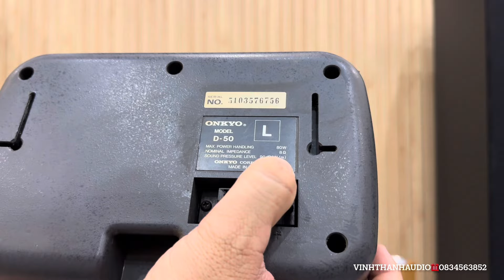Loa mini onkyo Tannoy , loa kiểm âm giá rẻ từ 1trxxx☎️0834563852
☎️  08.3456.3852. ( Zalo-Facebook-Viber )